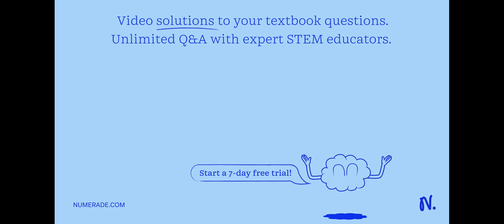How can you predict what colors will be transmitted and absorbed by certain color of glass?